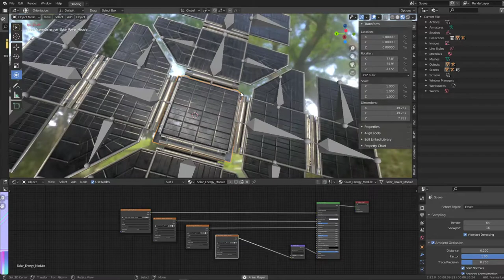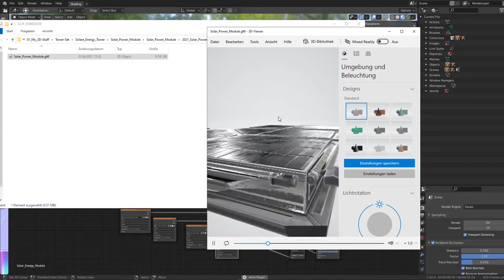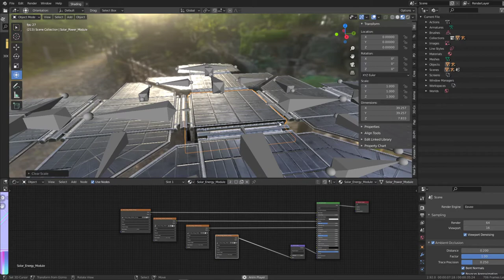Solar Power Module updated for a use in Blender-2.92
Solar power module is now updated for a use in Blender-2.92.